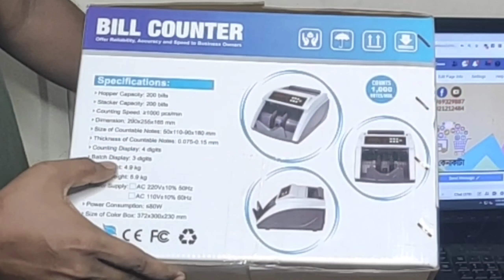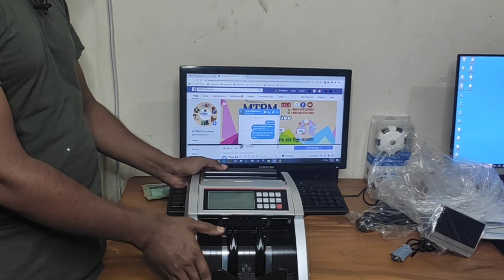সাশ্রয়ী দামে কিনুন - Bill Counter Machine - Best Sale Money Counter Machine 2020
Call For Order or Price  - 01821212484
Price --14500 taka
- টাকা গোনার মেশিনের দাম জেনে নিন।Money counting Machine price.Bill Counter machine.DN store
- Best Money Counter Machine 2019
- Money Counting Machine | Bill Counter Machine| Fake Note Detection With Talking Review
- CURRENCY COUNTER with FAKE NOTE DETECTION/Money/Cash/Note Counting Machine
- HOW TO USE Kington JB-2000S Heavy Duty Reliable Money Counting Machine | Global Brand Pvt Ltd
- Money Counting & Fake Note Detector Machine Price in Bangladesh- জাল টাকা ধরার মেশিনের দাম কত?
- টাকা গোনার মেশিনের দাম জানুন || Money Counting Machine Price in Bangladesh 2020
- 🤑 HOW TO MAKE MONEY COUNTER MACHINE from CARDBOARD | MAD HANDMADE
- Bill Handy Counter V40 Money counter by anwoobo.com
- টাকা গোনার মেশিনের দাম | Bill Counter Machine | Money Counting Machine in Bangladesh
- ১ মিনিটে ১০ লক্ষ টাকা গোনা যাবে | টাকা গোনার মেশিন | Bill Counters | Money Counting Machine

আপনাদের ব্যবসা প্রতিষ্ঠান,দোকান,বিনোদন কেন্দ্র,পার্ক, রেস্টুরেন্ট,বিউটি পার্লার, হোটেল,শপিংমল,স্কুল,ইলেকট্রনিক শোরুম,ফার্নিচার শোরুম,বুটিক,এছাড়া যে কোন প্রোডাক্টের বা পন্যের প্রচার বা ভিডিও করার জন্য যোগাযোগ করুন এই ইমেইল নম্বরে।